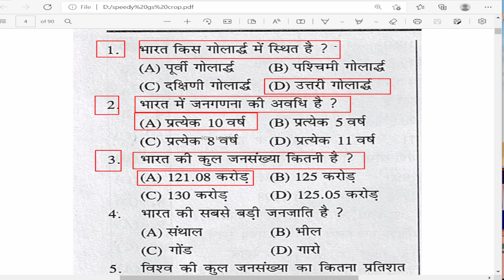भारत की सबसे बड़ी जनजाति है ? | bhaarat kee sabase badee janajaati hai ?